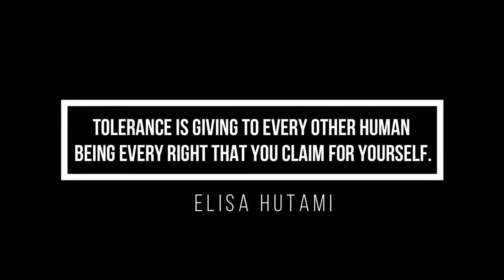INDONESIA - The City Of Tolerance 20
I live in a city in Indonesia named Yogyakarta. I live in this city because of educational matters. being a student from out of town, doesn’t make me discouraged to study in this city. because I call this city, the city of tolerance. yes, I am Muslim, I can visit various mosques. but not only that, I can also visit the temple, and various relics from other religions. at the place to eat, we all ate together. whether you are male, female, old, young, Muslim, christian, no matter what, no one will discriminate us. Hijabi women doesn’t make you inferior to non hijabi women, we can still carry on the activity by wearing the hijab, all the same, because we are human. tolerance is giving to every other human being every right that you claim for yourself.